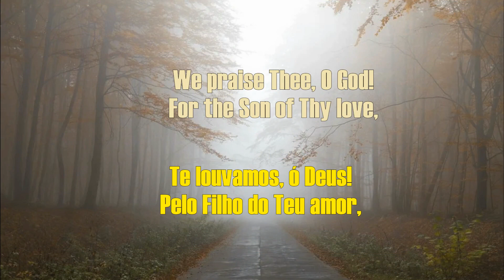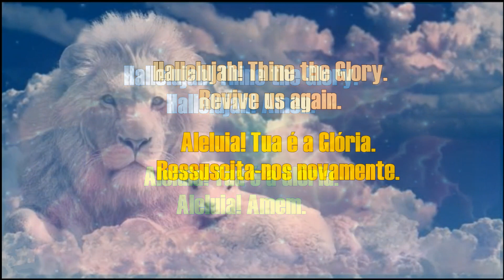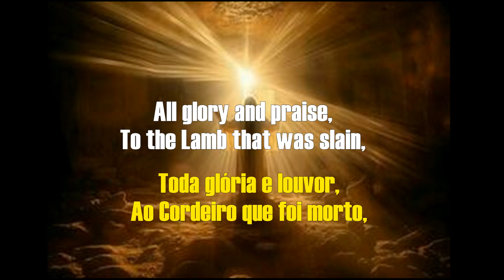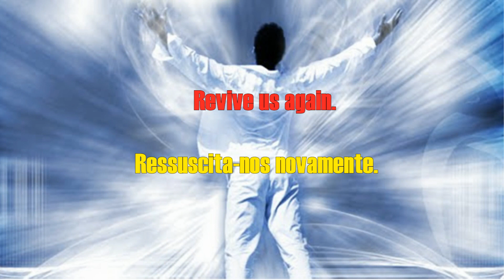Revive Us Again - Gaither Vocal Band (2019)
The Gaither Vocal Band is an American vocal musical group of gospel music, in continuous activity since 1981. Since its first album, the group has always worked as a male quartet (bass, baritone, second tenor and first tenor), but since the beginning From 2009, the group started to have another voice (another first tenor), becoming a quintet. The group, commonly referred to by the acronym GVB, is in its 18th Formation (2017-current) by Singers 1st Tenor: Reggie Smith, 1st Tenor: Wes Hampton, 2nd Tenor: Adam Crabb, Baritone: Todd Suttles, Bass: Bill Gaither.
Anyway, if you like it, don't forget to leave your comment, your like (by clicking on the “thumbs up”), or share the video, to help me convince YOUTUBE to recommend it to other people.
Yours sincerely,
Antonio Chaves
Administrator.
The Gaither Vocal Band é um grupo musical vocal norte-americano de música gospel, em contínua atividade desde 1981. Desde seu primeiro álbum, o grupo trabalhou sempre como quarteto masculino (baixo, barítono, segundo tenor e primeiro tenor), porém desde o início de 2009, o grupo passou a contar com mais uma voz (outro primeiro tenor), passando a ser então um quinteto. O grupo, comumente referido pelo acrônimo GVB, está na 18ª Formação (2017-atualmente) pelos cantores 1º Tenor: Reggie Smith, 1º Tenor: Wes Hampton, 2º Tenor: Adam Crabb, Barítono: Todd Suttles, Baixo: Bill Gaither.
Enfim, se gostar não se esqueça de deixar o seu comentário, seu like (clicando no “joinha”), ou compartilhe o vídeo, para me ajudar a convencer o YOUTUBE a indica-lo para outras pessoas.
Atenciosamente,
Antônio Chaves
Administrador.